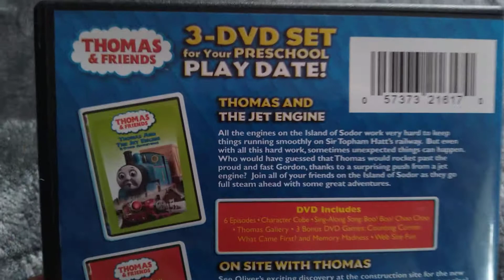Thomas And Friends Play Date Pack DVD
I got this from Amazon if you were wondering where I got it